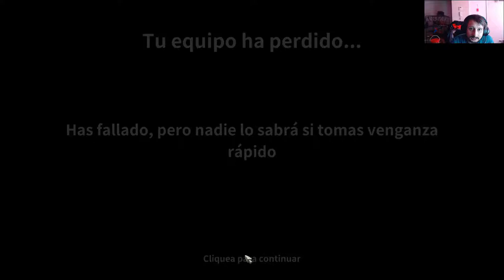Dungeon Rushers Capitulo 3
dungeon rushers - dungeon rushers review.  2017 - Dungeon Rushers review: Turn-based mobile RPG is possessed of a steep challenge and a wry wit
Dungeon rushers guide Video Download 3GP, MP4, HD MP4, And Watch dungeon rushers guide Video
 2016 - In Dungeon Rushers Walkthrough we'll present you with a complete game with beginning to the ending moments including some strategy tips for this game
Dungeon Rushers Gameplay Android / iOS

Dungeon rushers gameplay ios - Start making your own internet bussines today

cosmic reviews indie dungeon crawler dungeon rushers developed by goblinz studios.  "dungeon rushers" indie tactical rpg.

 Gamer Career Tycoon, игра на андроид, youtubers life, gameplay walkthrough, gameplay commentary